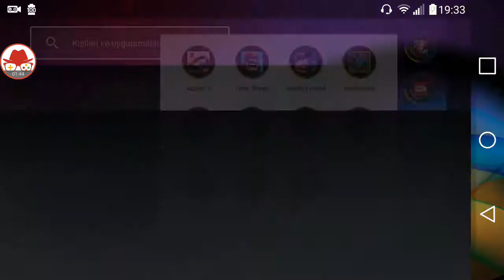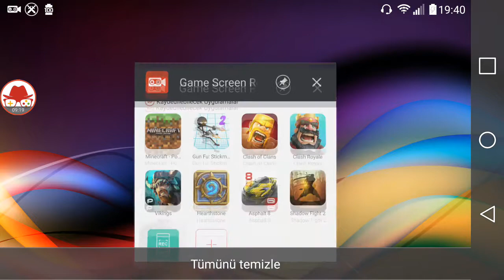Strike of Kings vs Heroes Evolved Arayüz Karşılaştırması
Çokta detaylı olmasa gözle görülebilir şekilde bir arayüz stabilite karşılaştırması yaptım. İçerik ve kalite olarak Strike of Kings Hızlı giriş çıkış ve geçişler olarak Heroes Evolved diyorum. Siz ne düşünüyorsunuz?